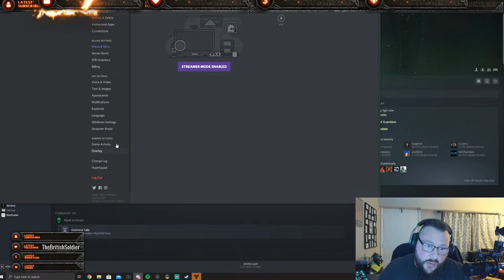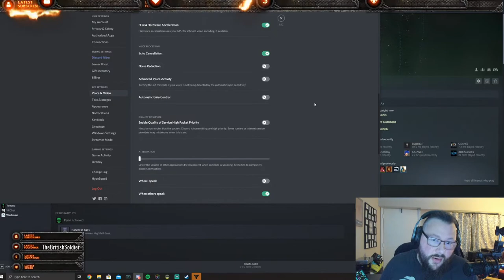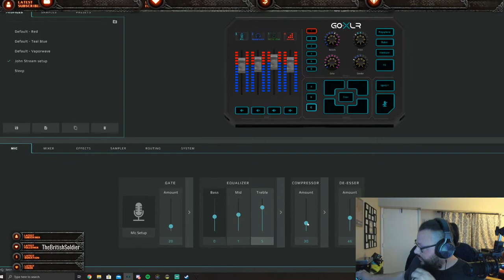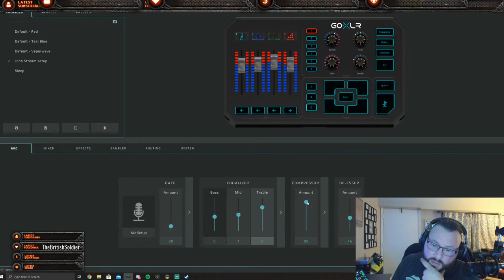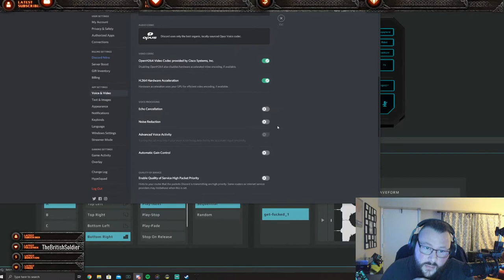Destiny 2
Gamnit, Strikes and more. maybe...we will see.